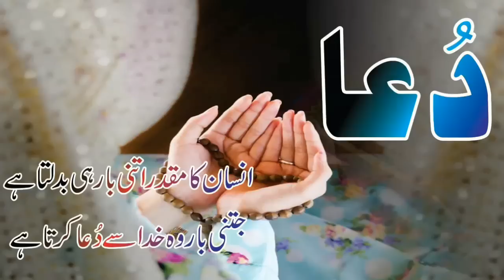Bad News For Umer Akmal About Selection World Cup Squad & England Series